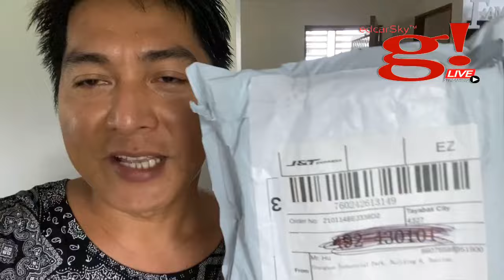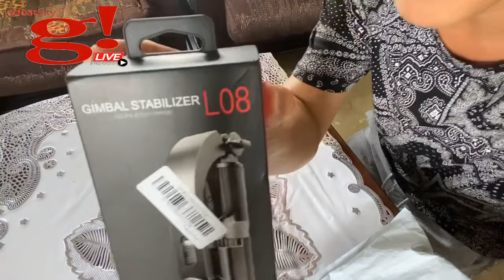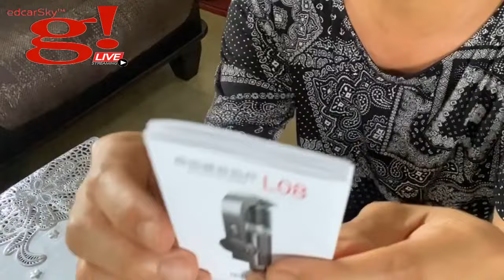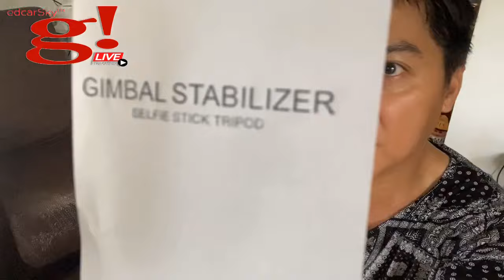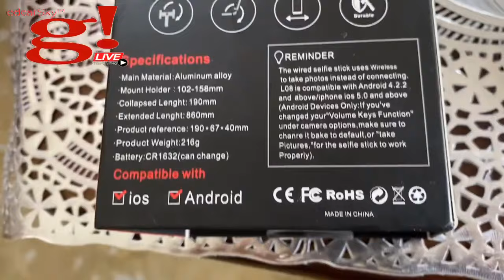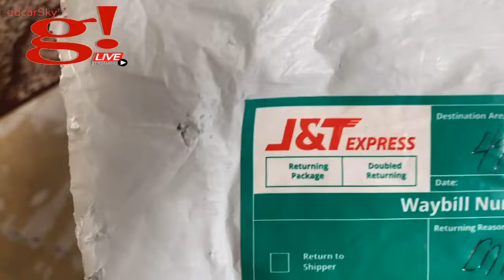Unboxing Gimbal Stabilizer L08 Handheld Grip Stabilizer Tripod 3-in-1